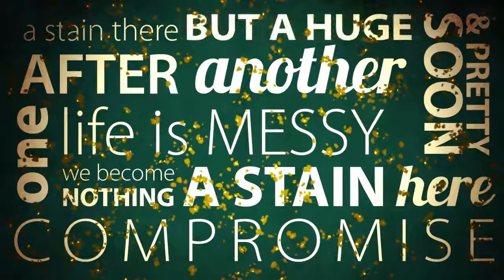The message of Jesus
No matter what mess we get ourselves into, God loved us so much that He sent His Son Jesus to pay the price  for us.